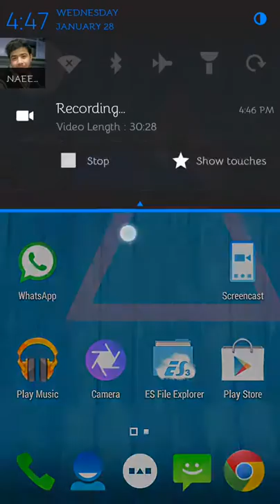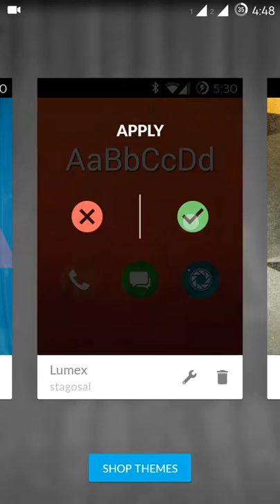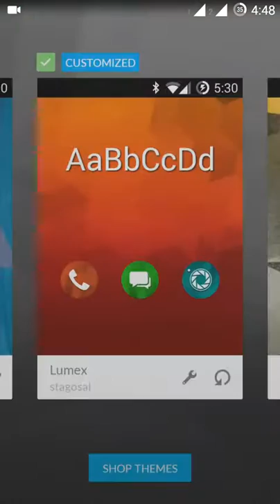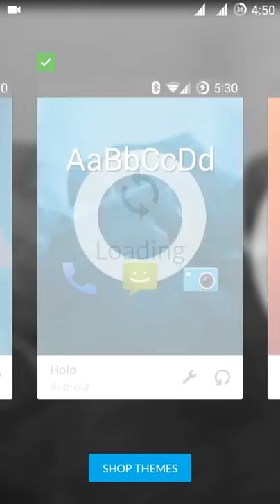Yureka Hidden Features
This Video Will Show You Some Hidden Features Of Yu Yureka Never Seen Before.